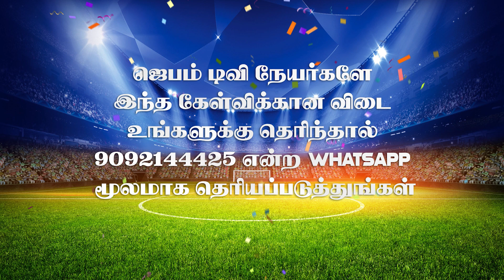விளையாட நீங்க ரெடியா ? | Bible Connection Ground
1. The Holy One- A programme where God is being praised for His holiness by describing His attributes.
2. Prayer Walk- Each day a street is selected and prayer walked. So monthly 22 streets are walked and prayed for.
3. Traffic prayer-Telecast of Praying on the accident spots .
4. Emergency prayer-Instant telecast of prayer points and Praying for the critical patients in the hospitals as and when the prayer needs are shared from 17 different well known hospitals in the city.
5. Breaking Prayer- whatever be the breaking news would be immediately telecasted as a prayer need.
6. How to Pray?- Based on the ongoing issues of the society, three different pastors discuss how to avoid the future repetitions of the same issues and pray for the same.
7. My leaders-Telecast of conducting Personal interviews with Government Leaders and praying for them based on 1Timothy-1:2.
8. The Real Fighters- Daily prayer for the army and the police departments.
9. The Real Heroes- Daily prayer for the safety of Ambulance drivers.
10. Men of God- Personal interview with men of God where they share their testimonies and life experiences.
11. A Hand full of flour and little oil- Diet advice for pastors and preachers, live cooking, suggestions for consuming energy giving food for pastors before ministering on the stage.
12. Wedding at Cana- Telecasting the interview with the men of God on their Wedding Anniversary.
13. Don’t Worry- Teaching the people How to pray instead of worrying when the enemies rise against them.
14. Media Missions- Praying for all the Christian Media channels.
15. Seed- Telecasting the lives of the men of God who have entered into eternal glory.
16. Goodnight – Thanksgiving prayer for the day.